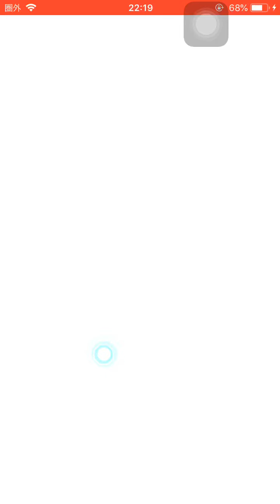天星ノルカ 初ゲット！入手方法 絆 スタミナム 何個必要？さすらいバトル 攻略 やり方 星4 倒し方 ☆4 5倍 使い方 1315宝珠 無料配布中【妖怪三国志 国盗ウォーズ】天星ソルカ どっちが良い？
4周年記念公式特設サイト

新イベント
さすらいバトル
天星ノルカ 前半戦
天星ソルカ 後半戦

超ガシャ
蒼霊仙蛇カイラ
将星ノルカソルカ
大都督ぬらりひょん

将星鄒氏
将星すうし

討伐戦
女媧
天星女媧
蛇皇剣神 女媧

新国盗り
天星USAピョン
天星ジバニャン劉備
天星コマじろう孫権